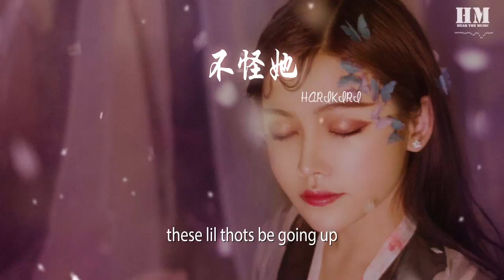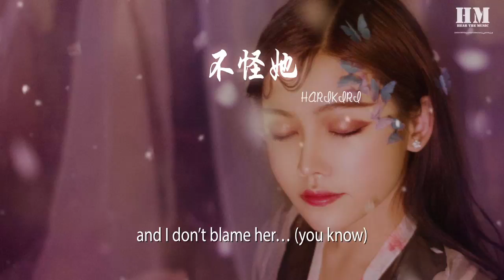HARIKIRI - 不怪她『she’s around』【動態歌詞Lyrics】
不怪她

00:00  作曲 : HARIKIRI/Bohan/Maswei/Jmag
00:03 bitch I see you dick hopping left and right
00:05 but goddamn
00:06 how could I blame you?

00:10 she be ‘round Jmag because he rhyme tight
00:13 she be ‘round Masiwei because the limelight
00:16 she be ‘round Dre cuz he got that sound right
00:19 she around stars cuz she wanna shine bright
00:22 and I don’t blame her…
00:25 and I don’t blame her…
00:28 how could I blame her?
00:31 and I don’t blame her…

00:35 她開着鄰居家的 Toyota 追着日落
00:38 被父母說是最危險的地方 她都去過
00:41 今晚演出的rapper 算得上是她最喜歡
00:44 她走到吧檯 先點了一杯whisky 酸

00:47 she just living her life
00:48 出去玩從不耍賴
00:50 不甘心只是呆在人羣她想擠到後臺
00:53 在同齡的女生裏面 她肯定最會打扮
00:56 她和喜歡的男生聊天最煩被人打斷

00:59 yah ay
00:59 現在什麼年代 海賊王還在連載
01:03 做你自己想要做的 進來吧別站門外
01:05 再叫上你的姐妹 就算做的錯了也對
01:08 能在傷心的時候笑 也可以開心地流眼淚

01:10 she be ‘round Jmag because he rhyme tight
01:13 she be ‘round Masiwei because the limelight
01:16 she be ‘round Dre cuz he got that sound right
01:19 she around stars cuz she wanna shine bright
01:22 and I don’t blame her…
01:25 and I don’t blame her…
01:28 how could I blame her?
01:31 and I don’t blame her…

01:35 these lil thots be going up
01:36 while I cut she know its us
01:38 up her thong she throwing on
01:39 wild and free she aint growing up
01:41 she aint growing up
01:41 ay, yeah
01:43 she aint growing up
01:44 she aint growing up
01:44 ay, ay
01:46 she aint growing up

01:47 5 A.M. she hanging out
01:48 in the club she making out
01:50 with guys she don’t know enough about
01:51 guess she in it for the clout
01:53 IG followers I’m out
01:54 wonder if her momma knows
01:56 wonder if her daddy knows
01:57 all the things she talks about

01:58 lil baby sneaking out at night
02:00 cuz her favourite rapper caught a flight
02:01 he got a show the other side of town
02:03 she wants a pic just for the like
02:05 she rock with me, she say I’m nice
02:06 let Masiwei hit cuz he got ice
02:07 Bohan up next he groupie loving
02:09 backstage she ain’t there for nothing

02:12 你很煩誒
02:14 you must talking crazy,
02:16 你tm瘋了是吧
02:20 我不想理你

02:24 she’s around
02:25 she’s around
02:26 she’s around
02:26 she’s around
02:27 she’s around

02:30 she’s around
02:31 she’s around
02:32 she’s around
02:32 she’s around
02:33 she’s around

02:34 she be ‘round Jmag because he…
02:37 she be ‘round Masiwei because he
02:40 she be ‘round Dre cuz he got…
02:43 she around stars cuz she wanna…
02:46 and I don’t blame her…
02:49 and I don’t blame her… (you know)
02:52 how could I blame her?
02:55 and I don’t blame her… (nah)

02:58 do your thing baby girl